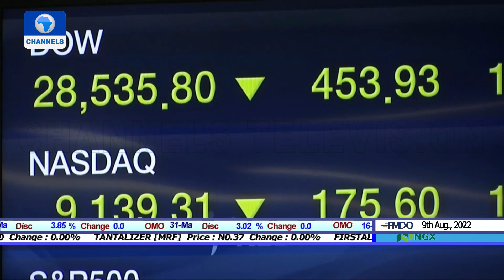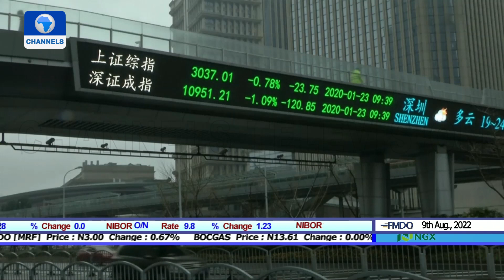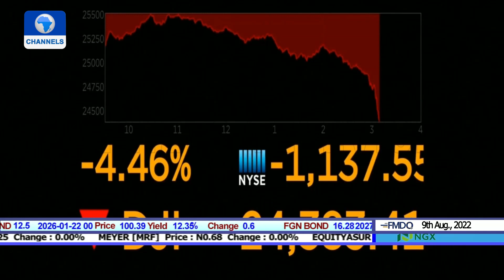Egypt Oil Shortage, Nigeria Seeks More Loan | Business Incorporated